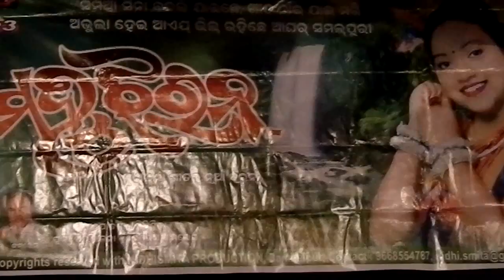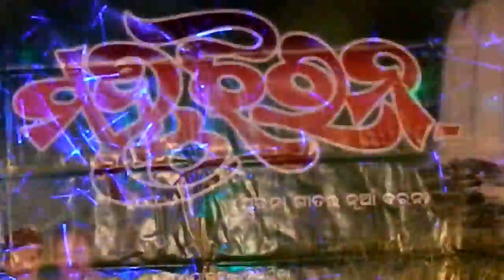BaburBuarNaaTa PadminiDoraLiveProg MahujharanCDs NidhiSmitaProduction SambalpuriSongLive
GET ALERTS WHEN WE RELEASED ANY NEW SAMBALPURI SONG OR VDO BY

 # facebook - PadminiDora. RatanPujahari, MohitKumarSwain.
 Related vdo- Kanhu_daki_desi_nisha_rati.
bajuchhe_dhula-Maa_r_bana_ude_fara_fara...

  PLS // LIKE // COMMENTS // SHARE

All Copy right Reserved with PadminiDoraProduction Youtube Channel

“” OUR OBJECTIVES TO CREATING, MAKING & PROMOTING FOLK BASED SONGS, MUSIC AND DANCES OF WESTERN ODISHA ””

Folk songs, Dance & Music during the advent of rains, after the harvest and during the spring are very common in all the parts of India with local and regional variations. The religious faith, occupation, folk beliefs, festival, folk song, dance, music, paintings, handicrafts, costumes are inseparable components of folk life all over India. Western Odisha is no exception. The rich heritage of Western Odisha going back to several centuries has moved through many changes of Culture. Besides Folk Literature, Cultural land marks of Western Odisha include folk songs & music which is popularly known as Sambalpuri songs, music and Dance. The people of Western Odisha usually sing songs,  playing Folk Instruments and Dances  in Religious, Social and Cultural Festivals Agricultural fests throughout the year. but it is a matter of sad that most of them are deteriorating day by day.
 It is a common happening in the modern world that the traditional trends have been affected adversely with the rapid growth of civilization, Rapid modernization, urbanization, Globalization and industrialization so that culture of rural people in a traditional style commonly known as the folk culture loosing its existence and somewhere it is also found in a dying stage. In relevant to above the folk songs belonging to traditional art form is found now inaudible to some extent. In other language it has already lost its past glory due to the presence of indifferences in the mind of present generation.

That’s why, Our only objective to Creating, Making and Promoting folk based Songs, Music and Dance to revive, revitalized and propagate our language, literature and Culture of Western Odisha (Paschim Odisha).

YOUR’S PADMINI DORA